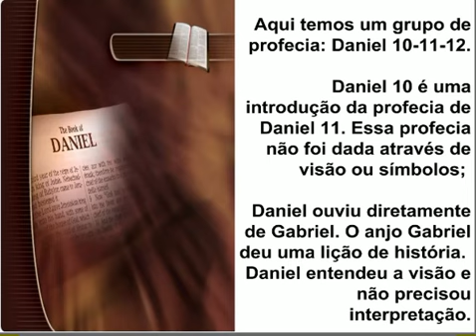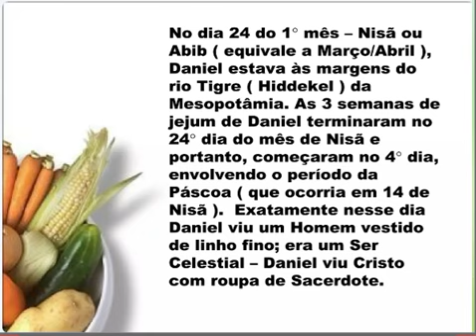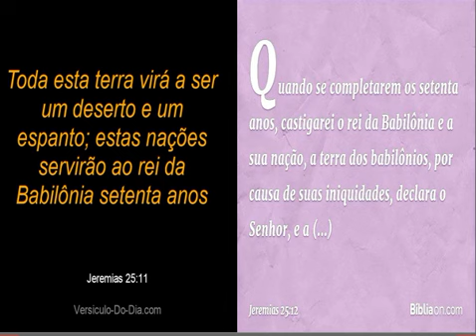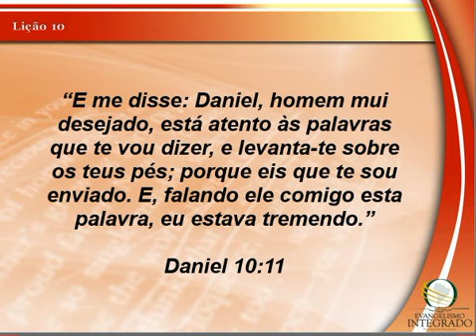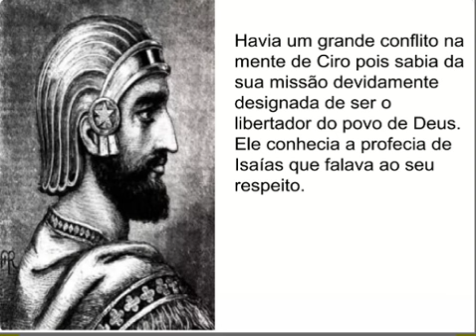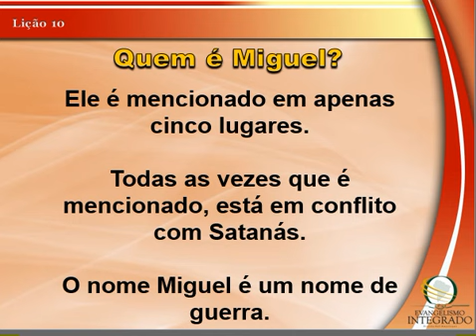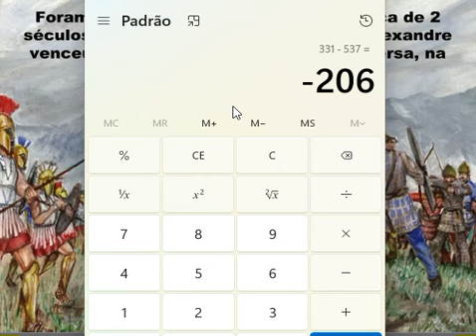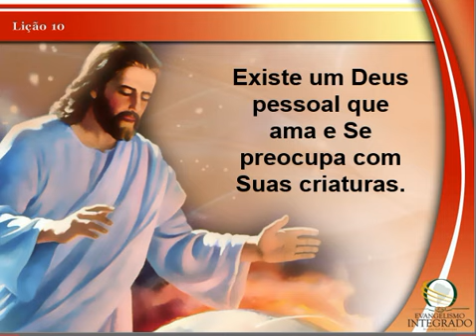DANIEL 10 - A Luta, o Grande Conflito entre o Bem e o Mal - Estudo 8 do Livro de Daniel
Os capítulos 10, 11 e 12 de Daniel fala da última profecia do livro, abrangendo os três últimos capítulos. Neles se pode ver mais que a profecia,  pode ser visto a luta cósmica entre o bem e o mal, o Grande Conflito final.